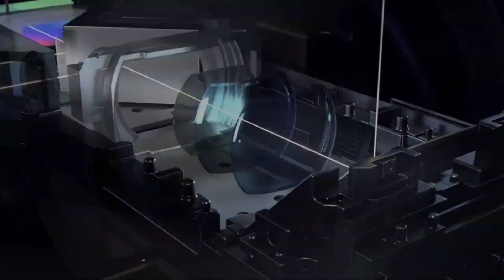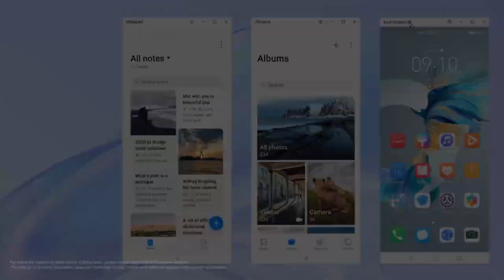Introducing the new huawei mate 40 series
Huawei Mate 40 Pro, Mate 40E and Mate X2 4G: Huawei’s new high-end are the same as their 5G brothers, but without 5G

If the Huawei P40 5G got a 4G brother and the P30 Pro and P30 Lite were succeeded by the P30 Pro and P30 Lite New Edition, now it is the turn of the latest smartphones of the company. And it is that Huawei has launched in China, again, the Mate 40 Pro, Mate 40E and Mate X2 (the last folding). The data sheet is exactly the same, except for one nuance: they are not compatible with 5G networks, they are only compatible with 4G networks.